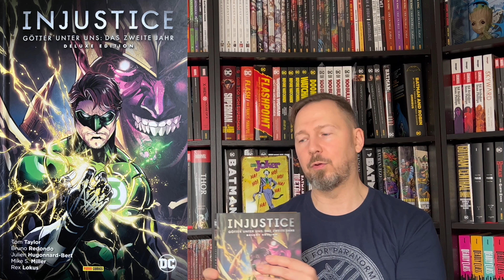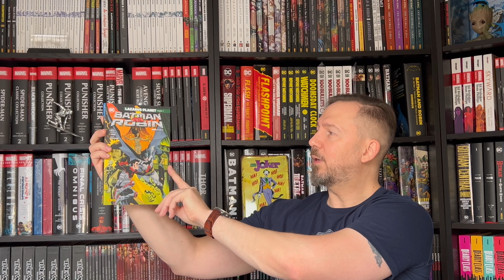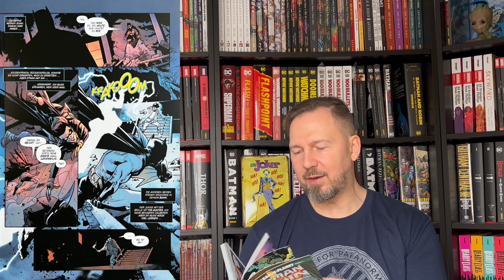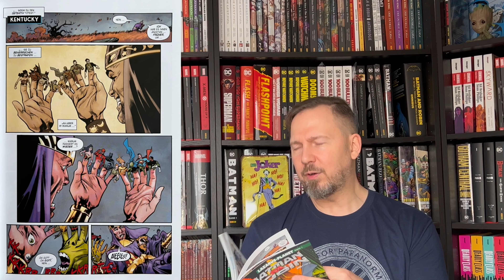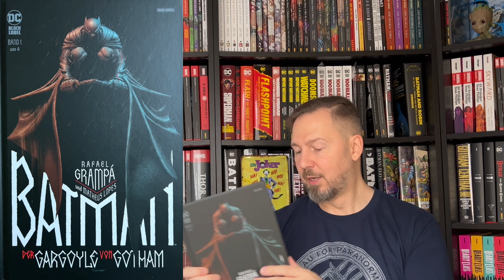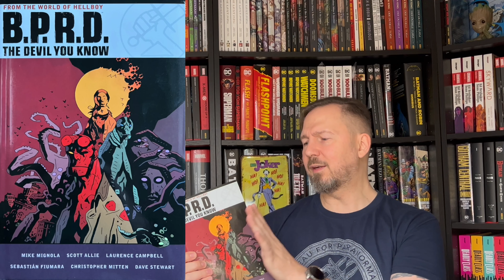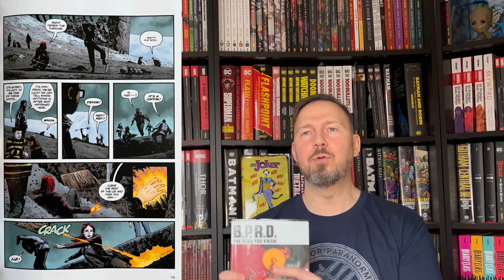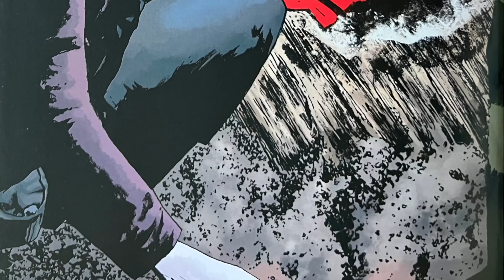CR KW 43: Injustice - Das zweite Jahr, Batman vs Robin, Batman - Der Gargoyle von Gotham, B.R.P.D.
Intro: 0:00
Injustice - Das zweite Jahr (Deluxe Edition): 0:42
Batman vs. Robin 1 - Lazarus-Planet Kapitel 1: 5:21
Batman - Der Gargoyle von Gotham (Panini Comics): 10:16
B.R.P.D. The devil you know (Dark Horse): 13:45

Injustice - Das zweite Jahr (Deluxe Edition) (Panini Comics)
©️Panini Comics

380 Seiten

8,5 von 10 Punkten.

Dir entstehen dadurch keine Zusatzkosten und ich erhalte eine kleine Provision von den Verkäufern)

Batman vs. Robin 1 - Lazarus-Planet Kapitel 1 (Panini Comics)
©️Panini Comics

164 Seiten

6,5 von 10 Punkten.

Vielen Dank für das durch den Verlag bereitgestellte Rezensionsexemplar.

Batman - Der Gargoyle von Gotham (Panini Comics)
©️Panini Comics

60 Seiten

8 von 10 Punkten.

B.R.P.D. The devil you know (Dark Horse)
©️Dark Horse

432 Seiten

9 von 10 Punkten.